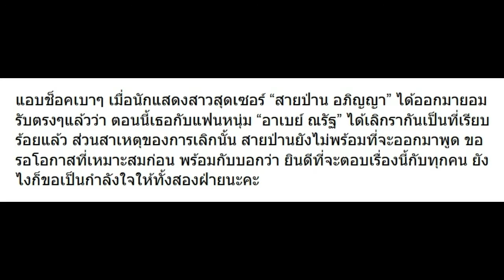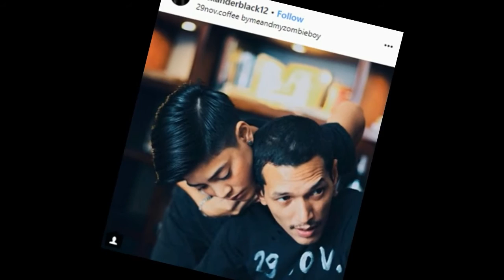สายป่าน ยอมรับ! เลิกกับ อาเบย์ แล้ว และนี่คือคำพูดจากปากของเธอ